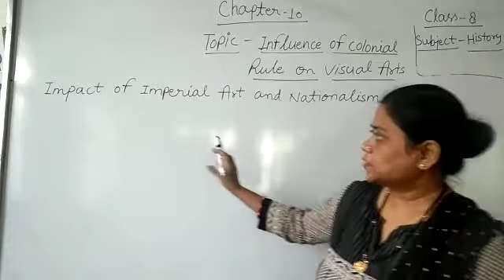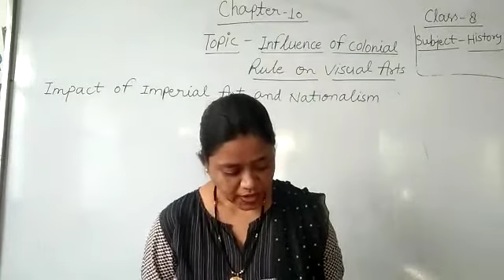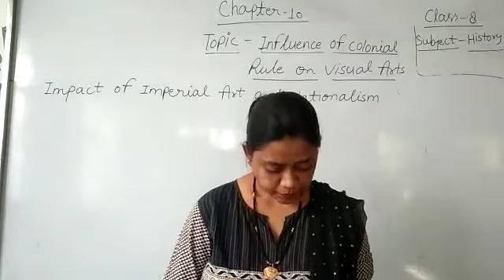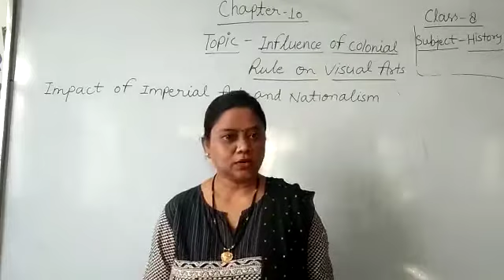Class 8 History Chapter 10